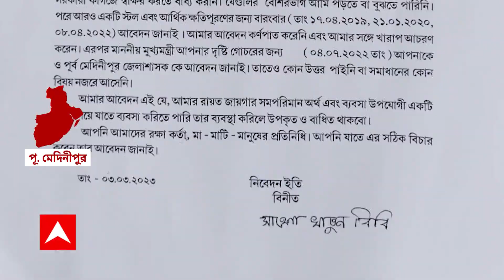Digha News: সরকারি প্রকল্পের কাজে খোদ সরকারি প্রতিষ্ঠানের বিরুদ্ধে জমি দখলের অভিযোগ!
সরকারি প্রকল্পের কাজে খোদ সরকারি প্রতিষ্ঠানের বিরুদ্ধে জমি দখলের অভিযোগ! ক্ষতিপূরণ বিলিতেও কাটমানি চাওয়ার অভিযোগ সরকারি কর্মীর বিরুদ্ধে! মন্ত্রীকে সেকথা জানিয়ে মিলেছে আত্মহত্যার পরামর্শ! চাঞ্চল্যকর অভিযোগ দিঘার শঙ্করপুর মৌজা এলাকায়। মুখ্যমন্ত্রীকে চিঠি দিয়েছেন অভিযোগকারীরা। মন্ত্রী থেকে সরকারি ইঞ্জিনিয়ার, কেউই অভিযোগ মানতে চাননি।